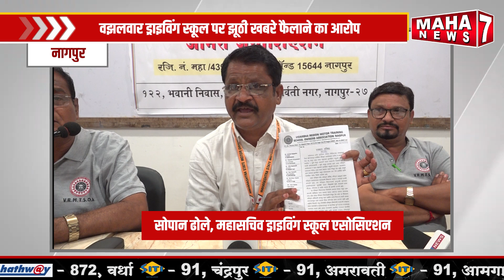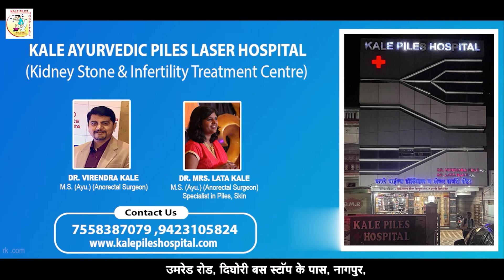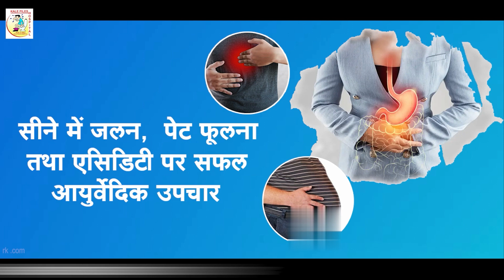विदर्भ रीजन मोटर ट्रेनिंग स्कूल ओनर्स एसोसिएशन का गंभीर आरोप